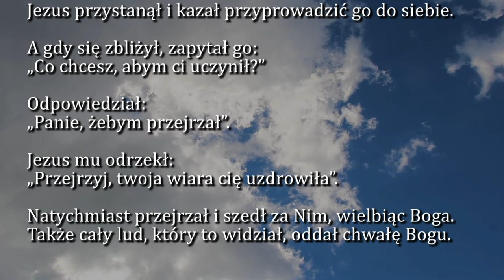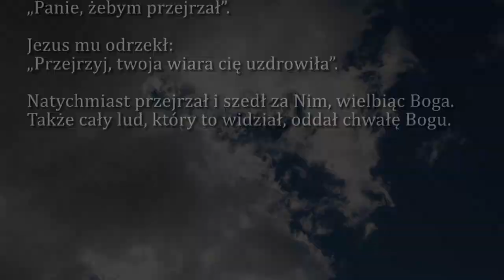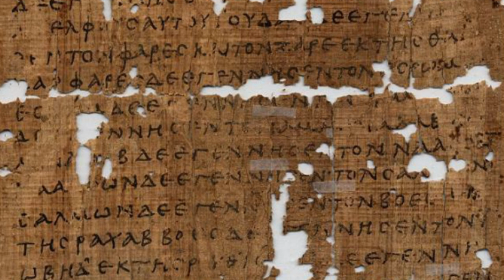Dobra Nowina na dziś | 15 listopada - Poniedziałek, XXXIII tyg. zwykłego